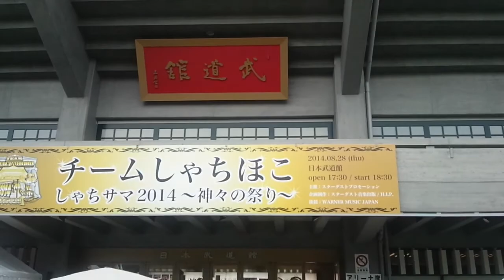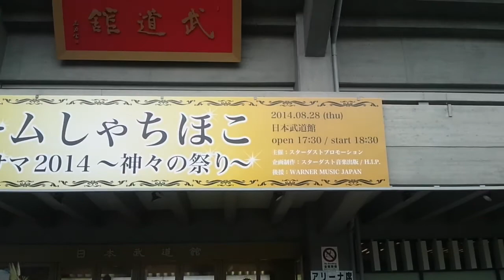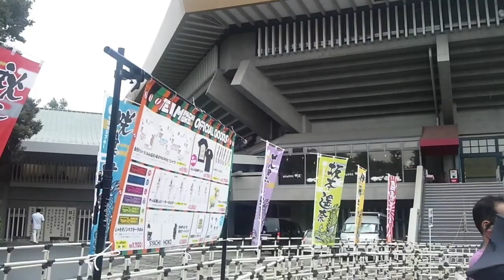2014年8月28日 チームしゃちほこ 日本武道館 会場近辺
チームしゃちほこ武道館ライブ！生憎の雨でしたが会場近辺は熱い！